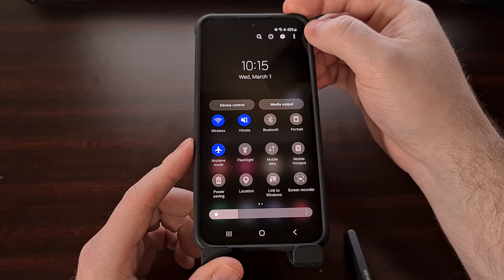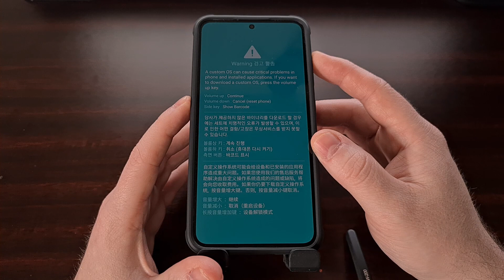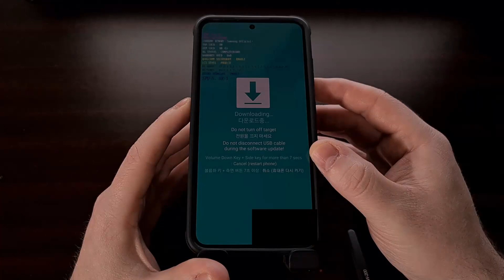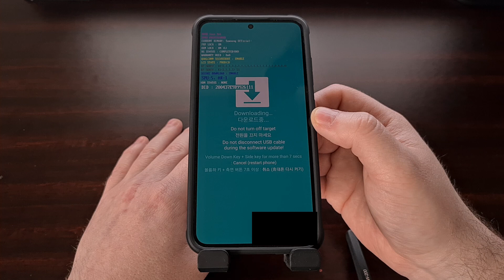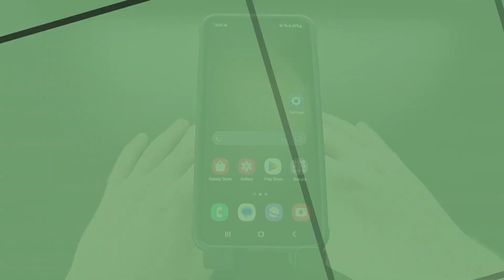Easy Samsung Galaxy S23 Download Mode Tutorial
Here I will show you how to boot the Galaxy S23, Galaxy S23+, and Galaxy S23 Ultra into and out of Download Mode.

Video Description
For this to work, you will need to have access to a PC with a USB cable. I have heard that this may also work with a pair of USB headphones or earbuds since those use a data connection via USB, but I have not been able to test this myself. And since Samsung tends to change things from year to year, it may or may not work with the S23 series.

This will also not work if you try to use a USB cable that is attached to a charger. Samsung requires you to have a data USB connection for you to access special boot modes like Download Mode and Recovery Mode. As this is their way of preventing people from accidentally booting into these special boot modes.

But before we plug in our USB cable, we first need to power down the Galaxy S23. So bring up the Power menu or tap the Power button from within the Quick Settings panel. And then select the Power Off option.

You'll want to wait a few seconds after you see the screen go black just to make sure the smartphone has completely shutdown.

Then, when you're ready, grab a USB cable that is connected to your desktop or laptop PC so you're ready. Now, we need to press and hold both Volume buttons during this process. You can either use two fingers to press these buttons down, or you can position yourself to press both the Volume Up and Volume Down buttons with just one finger.

Either way will work as long as you're able to press and hold both of these buttons down at the same time.

While we have both Volume buttons held down, we just need to plug in our USB cable while continuing to hold these two buttons. And we'll need to keep holding these buttons until you see this screen appear.

This is actually just a splash screen before we can get into the actual Galaxy S23 Download Mode page. From here, we're given the option to continue (which takes us into Download Mode) or Reset (which will reboot our smartphone). If you have enabled OEM Unlocking beforehand, then you will also get another option here that will initiate the Bootload Unlock process.

But I'll save that for another video.

So let's press the Volume Up button and you'll see the screen transition to something like this. Here, you'll see various bits of information about the device itself. Including the current binary ROM installed, whether factory reset protection is enabled or not, if the OEM lock option is enabled or not, if KNOX has been tripped or not, and more.

Most of us will be booting into Download Mode so that we can flash a firmware with a program called Odin. So if that's your goal, this is where you would open up the program on your PC and then begin installing your ROM.

When you're done with Download Mode, we can reboot out of it and go back to the Android OS by following the instructions on the screen. this is done by pressing and holding the Volume Down and Power buttons at the same time, and continuing to hold these two buttons down for 7+ seconds.

I do want to make note that this screen will always tell you to not turn off the device. And that is good advice if you're actively in the middle of flashing a firmware with Odin. However, as long as you're not currently installing anything to the Galaxy S23, Galaxy S23+, or Galaxy S23 Ultra, then you can ignore that.

Even though it says "downloading..." right here, and it may seem like the phone is actively downloading something. Unless you have initiated it with a program like Odin or Heimdall, then you're safe to force the reboot with this button combination.

This boot back into Android shouldn't take long at all. Unless you have reset the phone with a new firmware install, then the boot up process will be as fast as it normally it.

1. Intro [00:00]
2. Power off the Galaxy S23 [01:51]
3. Press the Volume Up & Volume Down buttons [02:30]
4. Then connect the USB cable [03:05]
5. Press the Volume Up button to bypass the splash screen [03:38]
6. How to Exit Download Mode [05:55]